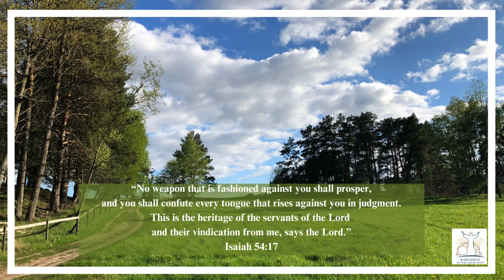Declaration of the Word of God | 15th Dec | Isaiah 54:17